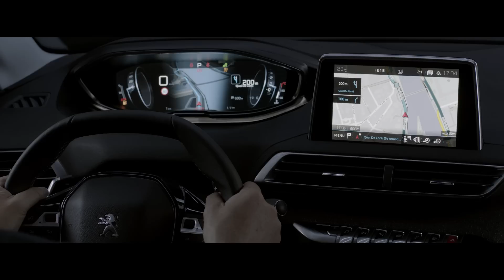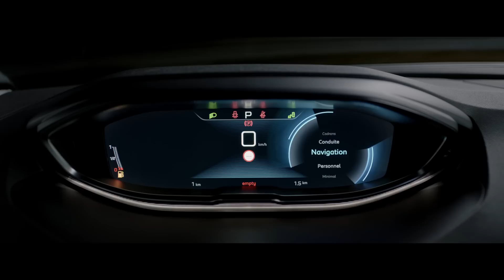All New 2016 Peugeot 3008 Advanced i-Cockpit